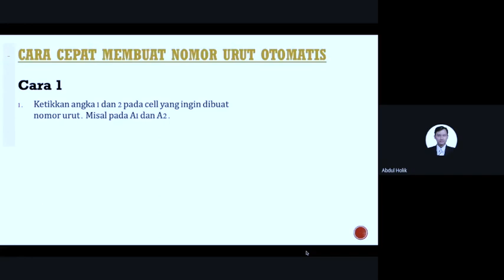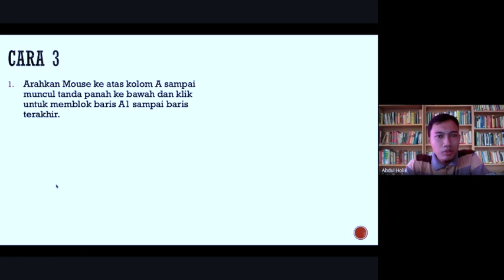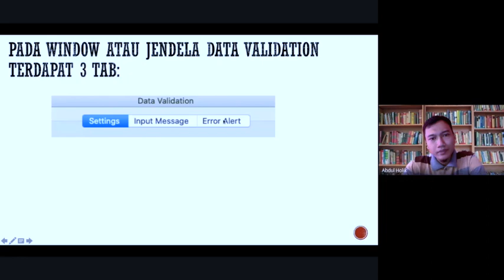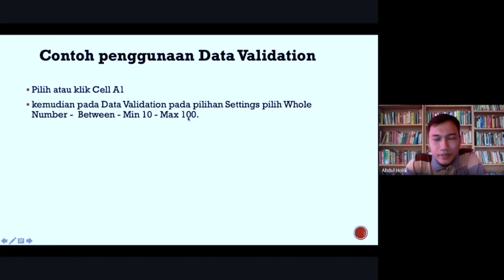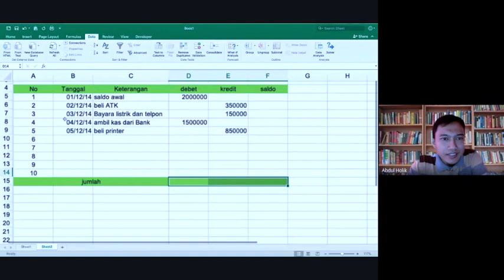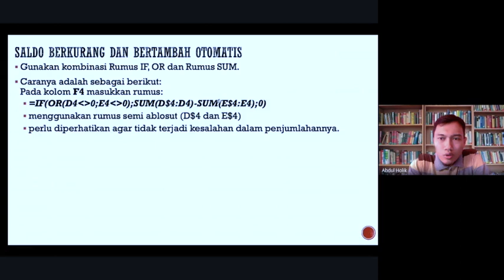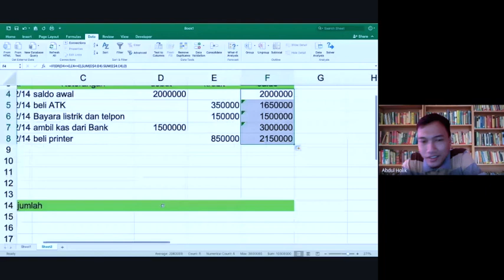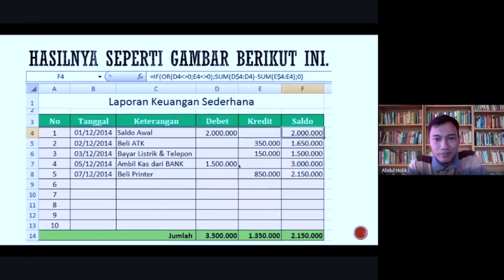Kuliah Komputer 1 Tips MS Excel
record kuliah komputer 1 topik tentang Tips MS Excel